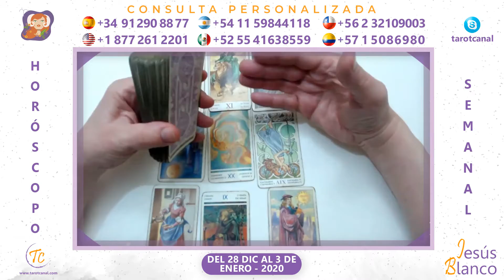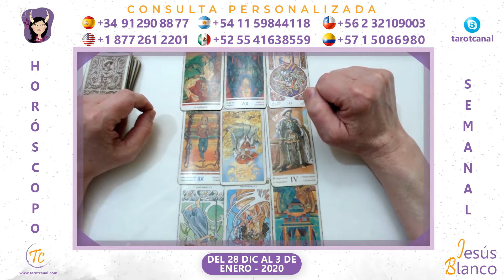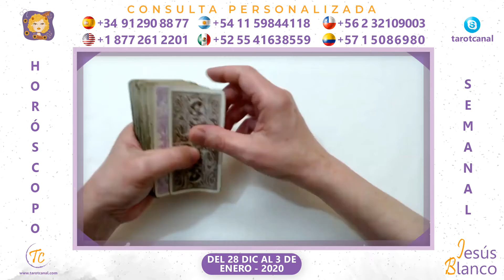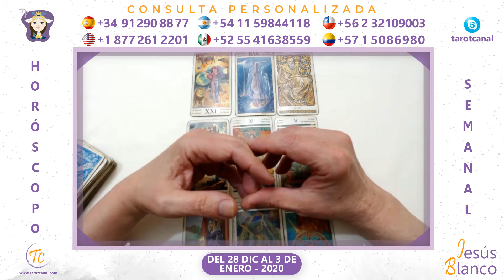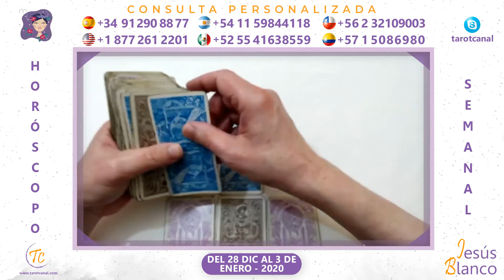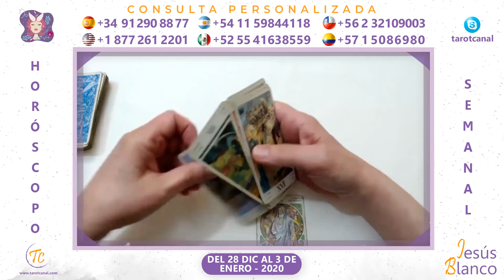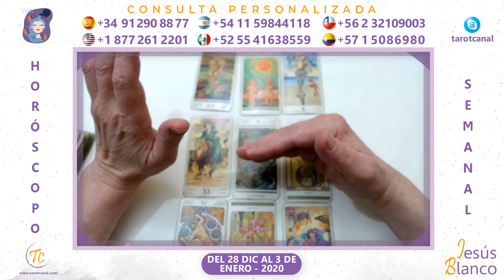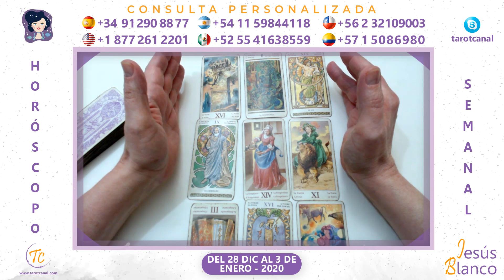🎆🎉 HoróscopoSemanal del 28 de Dic. al 3 de Enero 2021 ~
🟣 HORÓSCOPO | Este será recordado como el año que nos tocó reinventarnos 😱 por la cantidad de amarguras y sinsabores que hemos tenido que afrontar. El Universo no da puntada sin hilo , y lo vais a empezar a notar desde el inicio 🎊🎆¡Feliz Año Nuevo! 🧨🎇

Encuentra tu Horóscopo en el vídeo de la predicción

00:00 Introducción
03:33 Aries
09:21 Tauro
15:48 Géminis
22:06 Cáncer
26:44 Leo
31:17 Virgo
35:53 Libra
40:57 Escorpio
47:00 Sagitario
51:52 Capricornio
56:36 Acuario
01:00:47 Piscis

👉Para consultar la predicción general y dónde se encuentra tu SignoDelZodiaco en el Rankin de esta semana

➡ CONSULTA EN PRIVADO CON NUESTRO EQUIPO DE PROFESIONALES:

✅ Para lecturas y consultas personalizadas a un precio muy económico, contacta por e-mail

✅Cita Previa de Tarot por Teléfono:

💜 Desde España y Europa:
📲 Skype: tarotcanal

[El pago de la consulta se realiza a través de TarjetaBancaria o PayPal.]

🧡 Desde EEUU, Argentina, México, Colombia, Chile:
📲 Skype: tarotcanal

[El coste de la comunicación a los números indicados es el de una llamada local dentro del país correspondiente. El pago de la consulta se realiza a través de TarjetaBancaria o PayPal.]

💙 Cualquier parte del Mundo:
📲 Skype: tarotcanal

✅Consultas Privadas con Bono por Teléfono: Cualquier parte del mundo - o Compra tu bono a través de la web